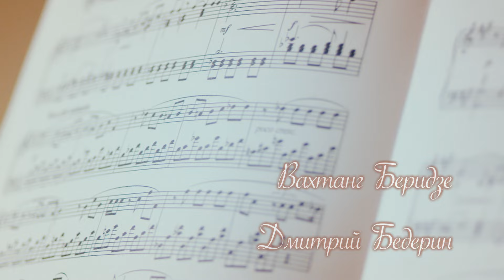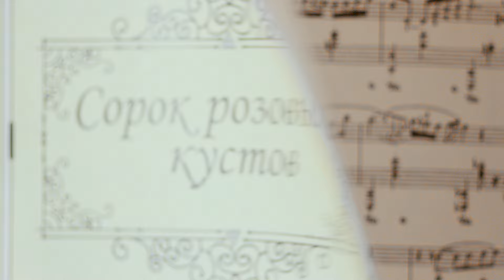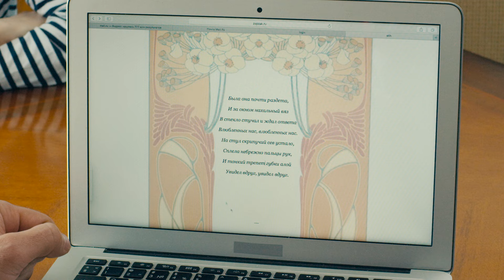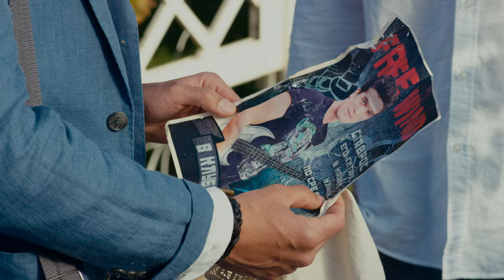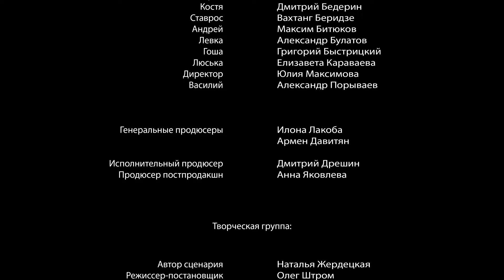Сорок розовых кустов. 4 Серия. Мелодрама. Сериал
Режиссер: Олег Штром
Сценарист: Наталья Жердецкая
Оператор: Алексей Молчанов
Композиторы: Анатолий Зубков, Егор Зубков
Художник: Вадим Пантелеев
Продюсеры: Илона Лакоба, Армен Давитян
Актеры: Эмилия Спивак, Елизавета Арзамасова, Екатерина Соломатина, Павел Трубинер, Роман Полянский, Любовь Матюшина, Дмитрий Бедерин, Вахтанг Беридзе, Максим Битюков, Григорий Быстрицкий
Cерий: 4
Жанр: мелодрама

На горной дороге падает в пропасть маршрутное такси. Выжить в такой катастрофе почти невозможно, но три пассажирки чудом остаются в живых. Более того, они почти невредимы. В больнице, где женщины проводят ночь, они решают, что судьба что-то хочет им сказать этим чудесным спасением. И действительно: за поворотом, на котором их поджидала смерть, каждую из них встречают потрясения и перемены. Саша получает флешку с таинственным посланием, поэтесса Ива влюбляется в рыбака, а Анна теряет надежду на женское счастье. Трём женщинам предстоит исправить прежние ошибки, совершить много добрых дел, встретить настоящую любовь и даже посадить сорок розовых кусто